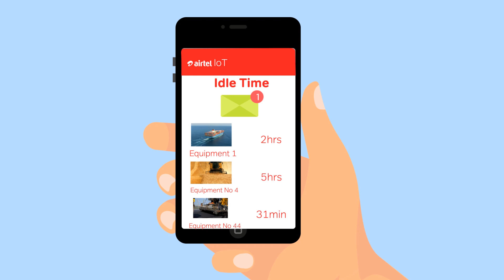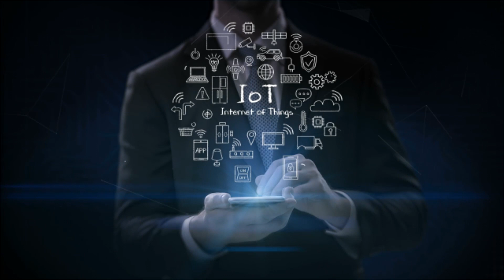Airtel IoT_ Asset Tracking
Machines are the foundation of modern life, and in order for these assets to function smoothly, we need to monitor their processing at all times. A business needs 360-degree visibility, keeping a track of real time data to understand and utilise the potential of these assets. Monitor their physical condition, prevent asset theft and tampering, or get updates on factors which are essential to your business, with the Airtel IoT advantage, the possibilities are endless!

Airtel Business is India’s leading and most trusted provider of ICT services with a global network across the USA, Europe, Africa, Middle East, Asia-Pacific, India and SAARC regions. We serve over 1200 global enterprises, 2000 large and 1 million medium/small businesses across India.
Why Airtel Business?
diverse portfolio of products and services
strategically located submarine cables and
satellite network running across 365,000+ RKMs in 50 countries and 5 continents
enhanced end-user experience
round-the-clock infrastructure availability
superior service quality.